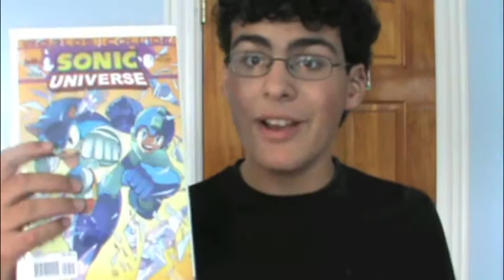★ Mega Man Sonic Worlds Collide Crossover Parts 11 and 12 Review + Final Impressions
The finale is here! The crossover has finally ended in an insane cliffhanger! I hope you enjoy the review and my plans on what I'll review next!